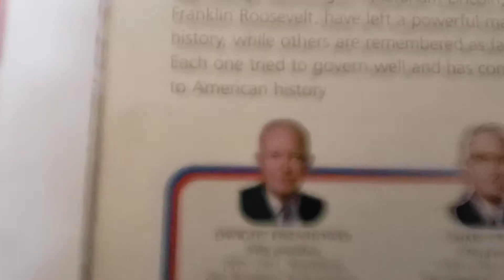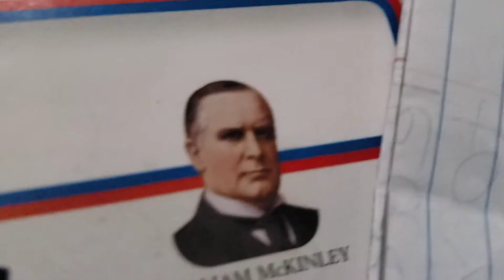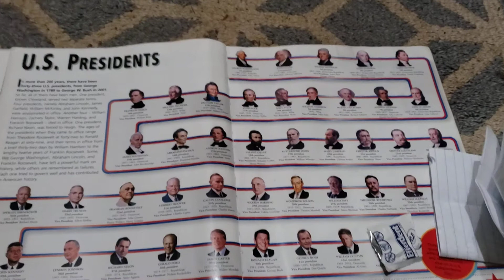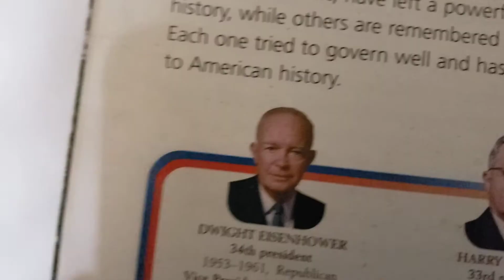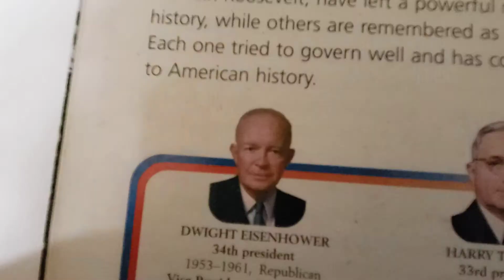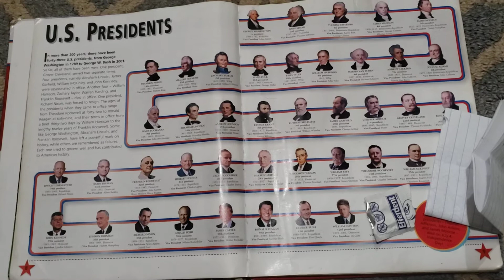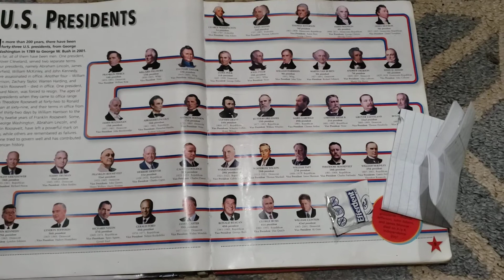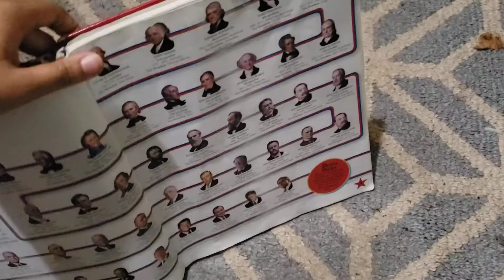Guilford Elementary School 5: the special movie:All of my Club members got sick!!!🤮